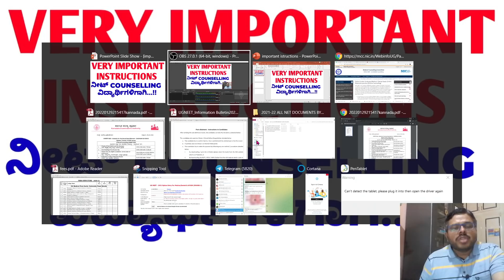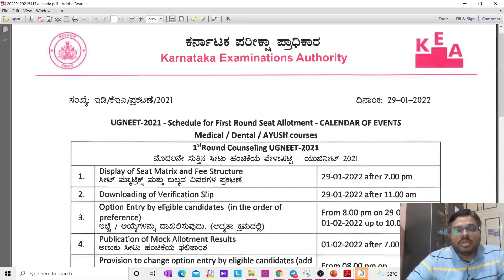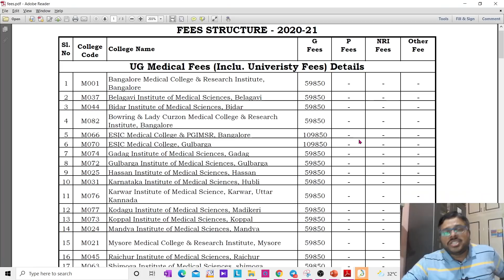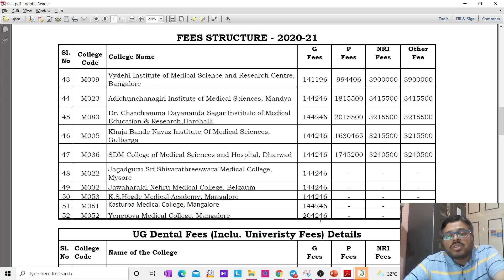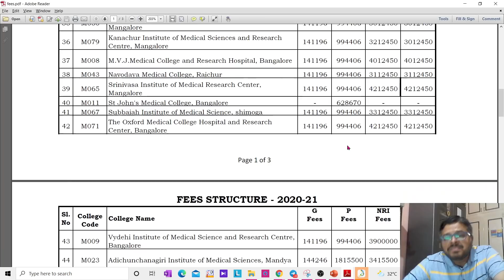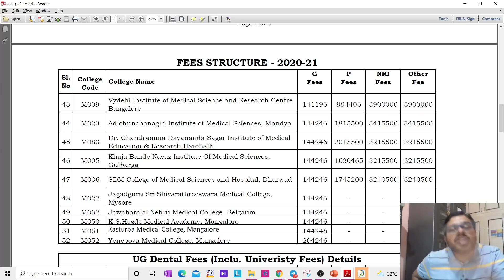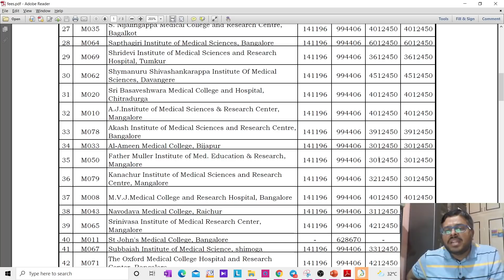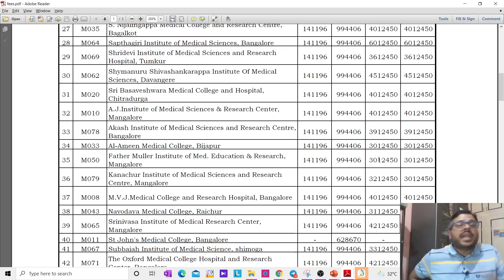IMPORTANT INSTRUCTIONS FOR NEET COUNSELLING STUDENTS BY RH CHEMISTRY- PART # 1/ DONT MAKE MISTAKES!!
1. COORDINATION COMPOUNDS L-1  CLASS 12 NEET | CHEMTONICS # 3 | |JEE|CET| SYNOPSIS FOR NEET, JEE AND KCET

3. How to see HYBRIDISATION OF ANY central element. Very important concept for CET, NEET AND JEE EXAMS

5. ALCOHOLS, PHENOLS AND ETHERS I CLASS 12 I II PUC I SUPER 10 SERIES I KCET AND NEET I previous year PAPER SOLVED